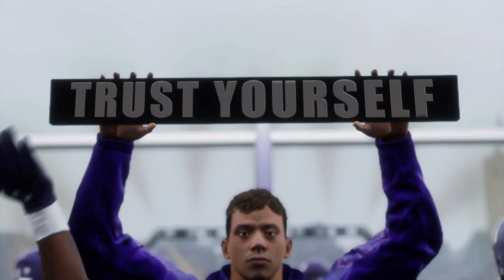Illinois rallies late to beat Northwestern in CFB25 dynasty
Highlights from my EA Sports College Football 25 Northwestern dynasty loss to Illinois, which rallied late to win our 2024 game.